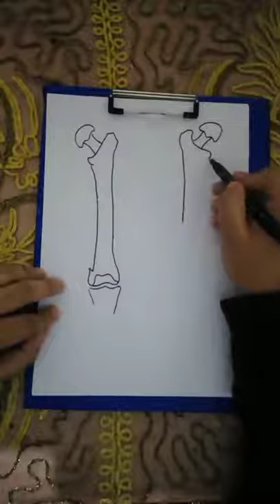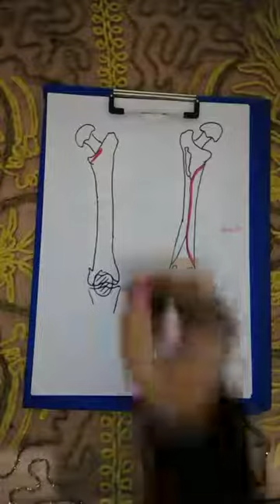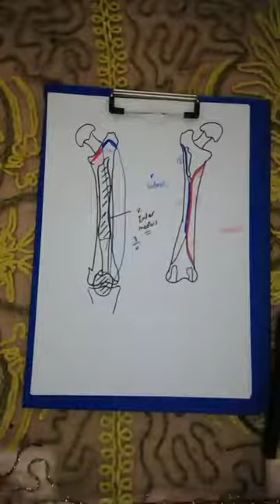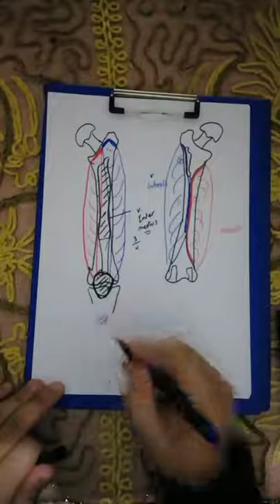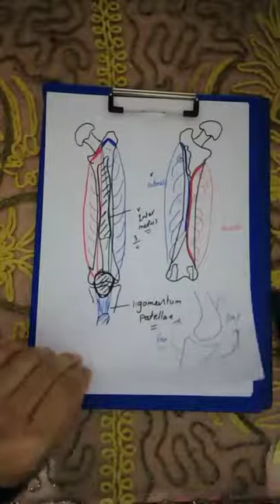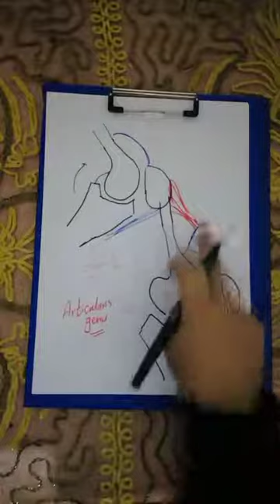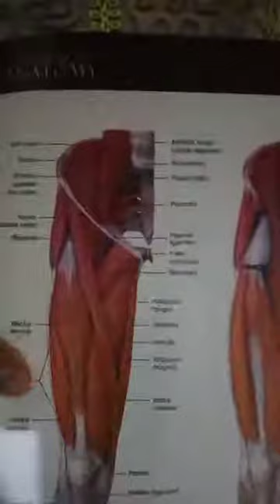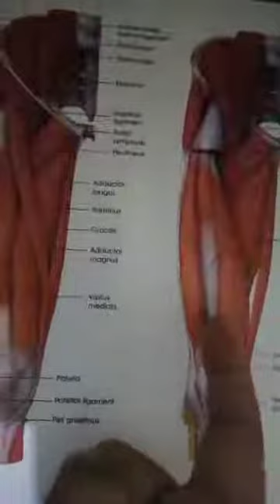12 Anterior Compartment of the thigh 2